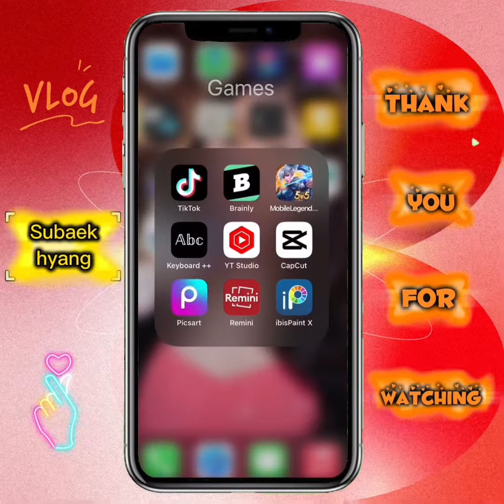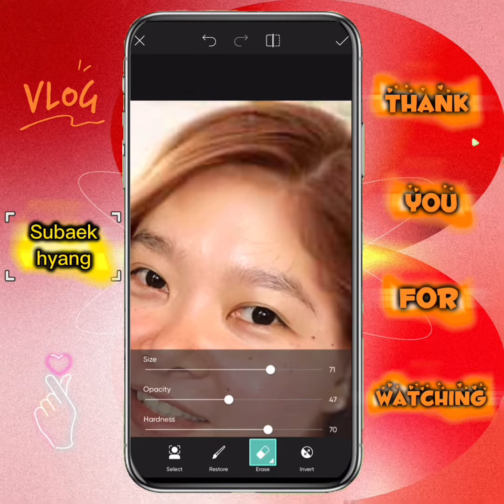Easy Face Swap Gamit ang Picsart